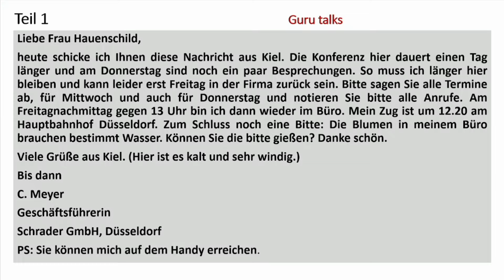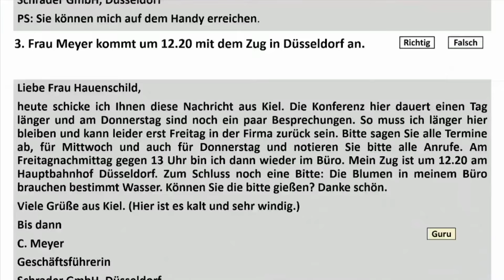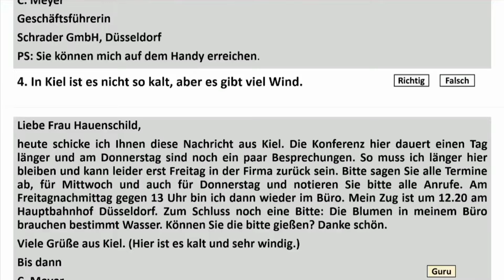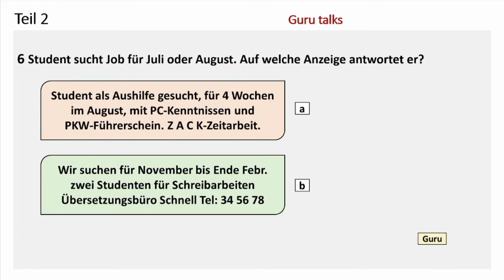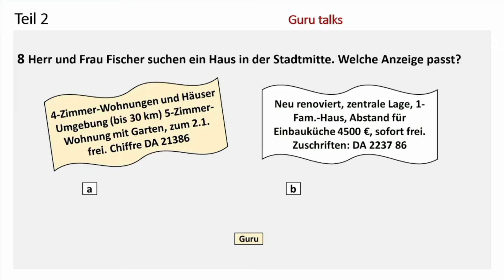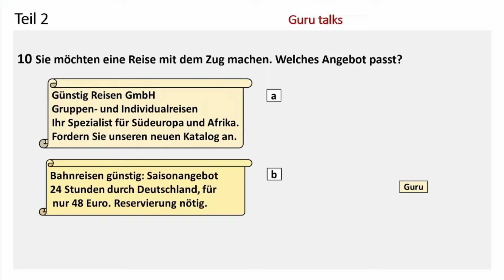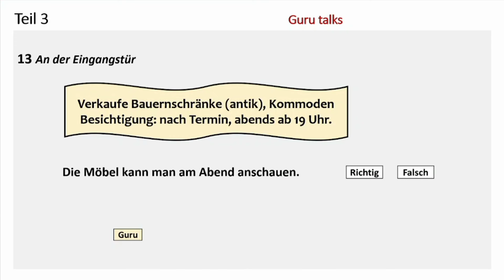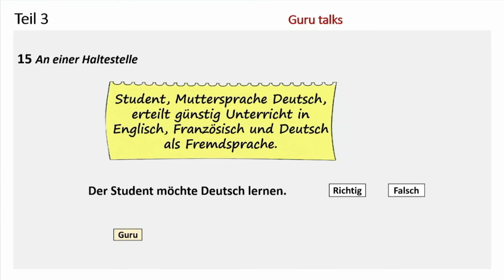Start Deutsch A1 Lesen Modelltest mit Lösung am Ende || Vid - 226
Hey guys, I hope all of you are doing well.
Write down your score in comment section.
Stay safe, keep watching & solving with @guru_talks